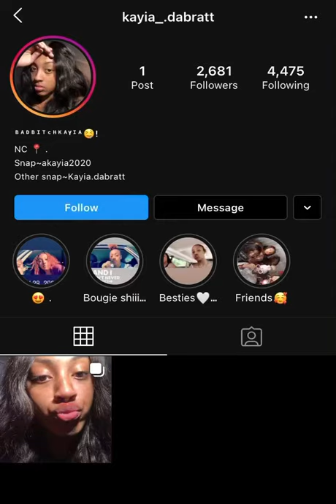NUDES EXPOSED!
gotcha bitch 🤡